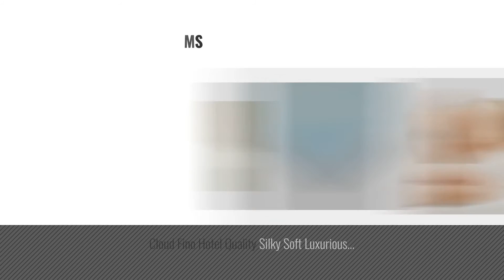Top 10 Sheet & Pillowcase Sets Mini Crib [2018]: Organic Cotton Mattress Pad With Organic Filling -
- New! 2019 Black Friday / Cyber Monday Mattress Pads Deals and Updates.

Black Friday / Cyber Monday Organic Cotton Mattress Pad With Organic Filling - Porta Crib by OrganicTextiles

Black Friday / Cyber Monday Washable Wool Mattress Pad for Portable Crib, Cradle, Bassinet, Mini Sleeper and Small by OrganicTextiles

Black Friday / Cyber Monday TL Care Heavenly Soft Chenille Mini Crib Sheet, Blue, 24 x 38 by TL Care by

Black Friday / Cyber Monday Orangic Cotton Premium 340 Sateen Sheet - Mini Co Sleeper Size: Natural by OrganicTextiles

Black Friday / Cyber Monday Cambay Linens 400 Thread Count Cotton Sateen King Sheet Set, Aqua (Set of 6) by Cambay Linens

Black Friday / Cyber Monday 100% Organic Cotton Water proof Liner Pad for Cribs (Mini Sleeper) by OrganicTextiles

Black Friday / Cyber Monday Organic Cotton Premium Sateen Fitted Sheet- Crib Size, all Natural - Mini Co Sleeper Arm by OrganicTextiles